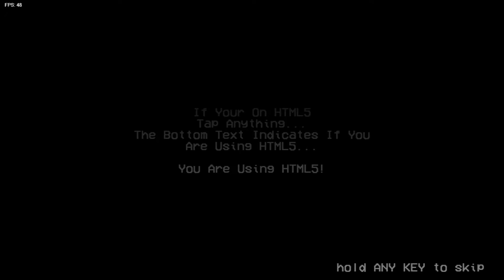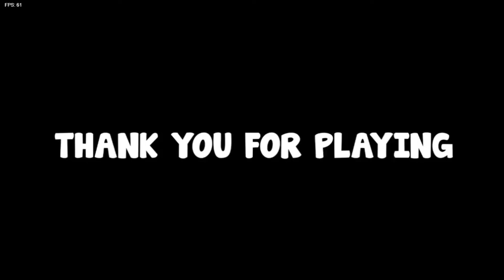Friday Night Funkin’ vs Bob and Bosip The Expansion Update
bob and bosip and amor boiii